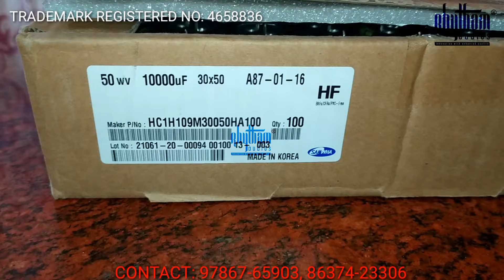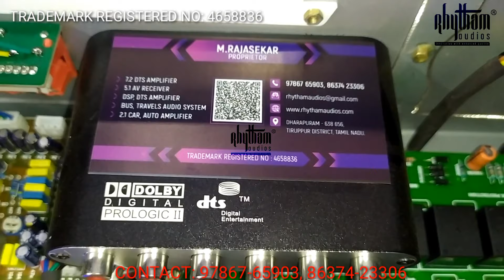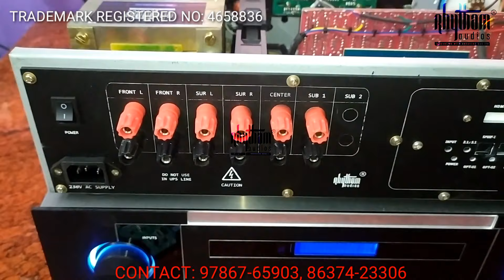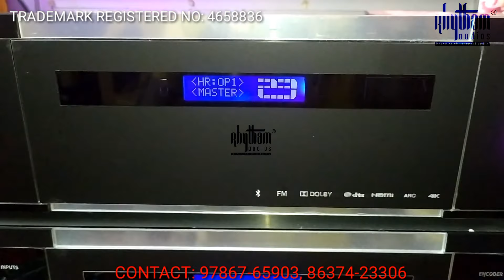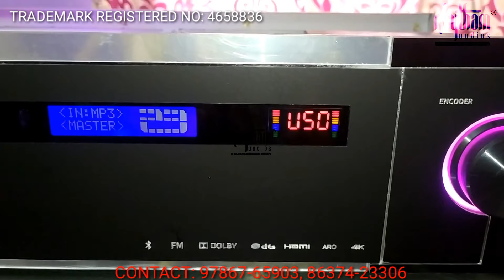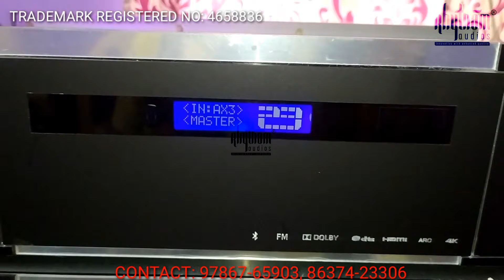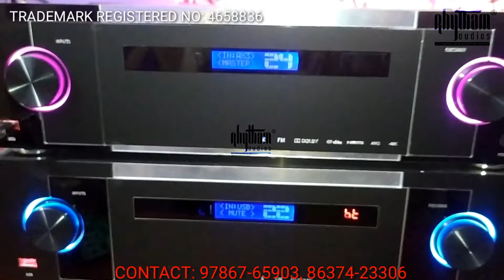5.1 - DOLBY, DTS Amplifier - Optical, Coaxial, Bluetooth, USB MP3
Google PAY/ PHONE PE DETAILS :
Name : RHYTHAM Digital Sound System

MODEL NO :  5.1 - DOLBY, DTS Amplifier with SUN PLUS DTS Original Audio Processor

FEATURES:

* Optical 1, Optical 2 - 2 No's Of Digital inputs (DOLBY/ DTS)
* Coaxial input (DOLBY/ DTS)
* AUX1, AUX2, AUX3 - 3 No's of Stereo inputs
* USB(MP3)
* F.M
* Bluetooth

POWER OUTPUT:

* 1200 Watts Output
* Own design acrylic front facing with pattern rights
* Each channel 180 watts/ 120 watts RMS
* Subwoofer 300 watts RMS output

* TRANSFORMERS:

   TYPE16/ 2.5" core thickness
   30-0-30 VAC@18A
   15-0-15 VAC@2A for Remote kit
   0-12 VAC@1A for cooler fan and light
   0-12 VAC@2A for speaker protector
* 40,000 MFD 50 VDC SAMWHA Capacitors used for Amplifier rectifier unit
* 2,200 MFD 25 VDC SAMWHA Capacitor used for pre-amp unit
* TOSHIBA 2SC5200 2SA1943 Triple diffused Transistor based amplifier

* Individual volume controls for Front, Rear, Center, Subwoofer, Bass, Treble
*  Mute
* We are using additional subwoofer filter circuit [ 3rd order low-pass filter ] for subwoofer. JRC 4558 dual I.C based circuit.
 *  6 Channel speaker protection board with 4 sec ON time delay, shot  circuit protector. We are using 5A RELAY for surrounding channels and 15A RELAY for subwoofer.
* 2  no's cooler fans for better cooling system

Amplifier Price( Dual Sub woofers Out) : ₹21,000
Amplifier Price( Single Sub woofers Out) : ₹16,500 upto ₹18,500

Amplifier weight with packing(For Tamil Nadu) = 19 KGs(approx)
Amplifier Volumetric weight (For other states) - 28 KGs(approx)

For more details :

M.RAJASEKAR
RHYTHAM digital sound system
Dharapuram
Tamilnadu

Courier Cost :
Tamilnadu - ₹ 860
Kerala, Karnataka, Telangana and A.P - ₹ 1940
For all other states - ₹ 2480(Through surface mode)
For all other states - ₹3240 (Through air cargo mode) - with 4 days delivery for all over India, if air mode available